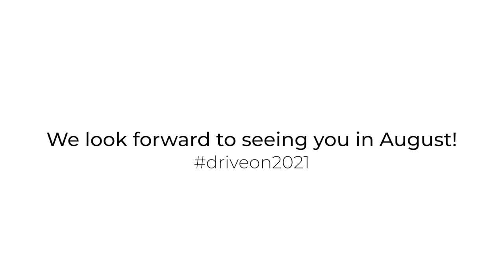Sergio Pininfarina & his Ferrari 365P Tre Posti: A Pebble Beach Concours Moment by WeatherTech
In this rare footage from the 2004 Pebble Beach Concours d'Elegance, Sergio Pininfarina talks about designing the Ferrari 365P Tre Posti — one of just two Ferraris with a center steering wheel, and with three seats. The car was created at the request of Gianni Agnelli, then chairman of the Fiat Group, and it is a stunner — a show car built on the chassis of a race car. Pininfarina convinced Ferrari to create the mid-engine layout so he could lower the car's profile. The car returns to Pebble Beach in 2021 for a special celebration of Pininfarina, and it graces this year's Tour poster, painted by Tim Layzell.

Our thanks to WeatherTech for partnering with us to create this video. Thanks, too, to Samuel Reyes for video of the car's interior.